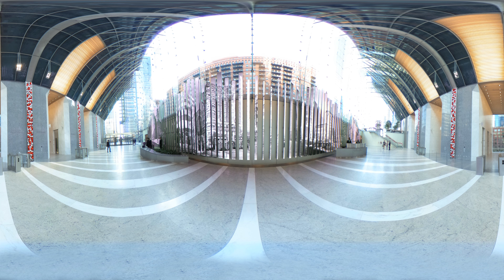CHICAGO ØØ | Spaces (timelapse)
'Spaces' was created for display on the Media Stream 150— the largest screen in Chicago spanning 3,000+ square feet located in the lobby of the 150 North Riverside tower.  This 33 megapixel, 150 by 22 foot video, 25 minutes long, is here presented as a 2 minute timelapse of the screen on site.

'Spaces' explores the Chicago History Museum’s archive of Hedrich Blessing photographs— thousands of images captured by the world-famous architectural photography firm between 1929 and 1979.  Five decades of Chicago architectural history are pulled apart and then stitched back together into ever-morphing composites of the city’s remarkable architectural legacy. Using thematic groupings and algorithmic image processing, Spaces is a computational exploration of an entire photo archive. The experience reveals the eye of the photographer as a historical window onto Chicago as a designed and constructed environment. This experience is part of CHICAGO ØØ, an initiative by the artist and the Museum to create immersive historical encounters with the city using new technologies.

The Chicago 00 Project:

CHICAGO ØØ is a partnership between the Chicago History Museum and filmmaker Geoffrey Alan Rhodes to create new media experiences with the Museum’s extensive archive of historical imagery. Together they have realized augmented reality tours at the site of the SS Eastland Disaster along Chicago’s Riverwalk, virtual reality experiences of the St. Valentine’s Day Massacre and the 1933/34 Century of Progress World’s Fair, and published apps and videos that bring Chicago’s stories to the objects and places in our city.

The artist:

Geoffrey Alan Rhodes is a writer, artist, and filmmaker.  His internationally exhibited feature films, art installations, and new media publications excite the human fascination with the boundary between real and imaginary. He is a professor in the Department of Visual Communication Design at the School of the Art Institute of Chicago.

The Chicago History Museum:

Founded in 1856, the Chicago History Museum is the city’s oldest cultural institution and the pre-eminent institution for the preservation of Chicago history. The Chicago History Museum’s collection of millions of objects, images, and documents records the evolution of Chicago and enables the Museum to advance its mission to “share Chicago stories, serving as a hub of scholarship and learning, inspiration and civic engagement.”